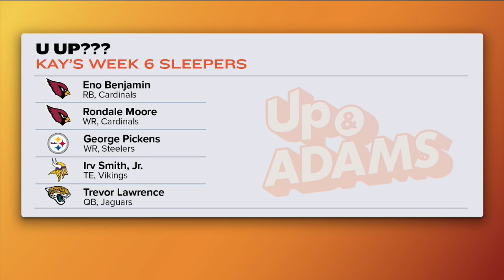Kay Adams Week 6 Fantasy Football Sleepers! | Up and Adams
Kay Adams and her fantasy football thoughts are back! On the latest episode of 'Up And Adams' Kay discusses some of her fantasy football thoughts for week 6. Kay Adams goes over her favorite sleeper picks this week from some receivers with new opportunities to a running back in a new role and a tight end trying to get some catches. Who are your favorite fantasy football sleepers for week 6?